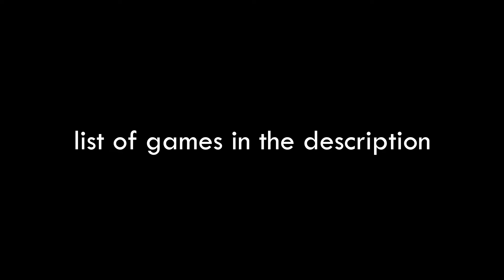Content Request From You Wolves!!!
Payday 2
Tanki Online
Age Of Empires 2 - Age Of Kings              | Yes this game is old
Age Of Empires 2 - The Conquerors         | Yes this game is old
Clash Royale
Clash of Clans
Minecraft Xbox One OR PC
Fast Detect
Warframe
Team Fortress 2
Super Blue Boy Planet
Plants vs. Zombies 1                                   | Yes this game is old
Fallout 4
Forza Horizon 2 Fast & Furious
Goat Simulator
Grow Up
Kight Squad
Lego Marvel Super Heroes
Lifeless Planet
NBA LIVE 15
Overwatch
Garden Warfare 2
Pvz Garden Warfare 1
Rocket League
Slime Rancher 1
Unravel
WWE 2K15                                                       | Yes this game is old

Any of these, tell me what you would want me to record if you want me to record games!

Please suggest anything! You can do as many suggestions as you'd like, and I will try my best to do it!